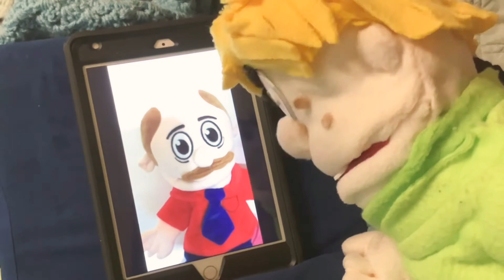Jeffy and Curious George Double Trouble